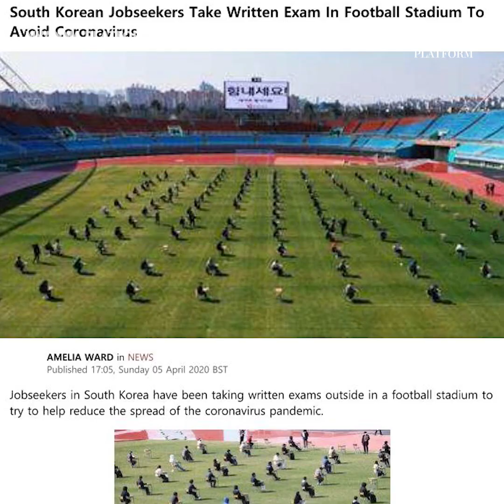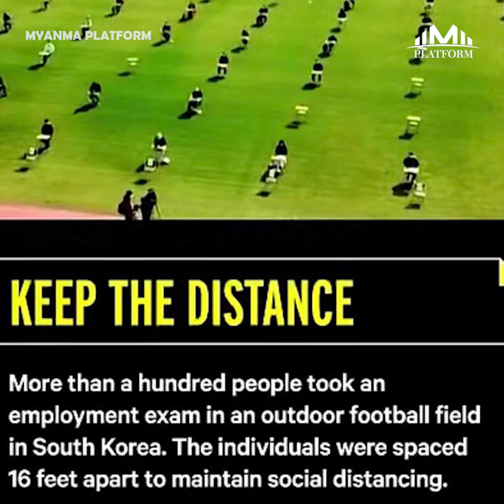ဗီယက်နမ်က RICE ATM..စက်ရုပ်လွှတ်ပြီး ဘွဲ့ယူမှုနှင့် COVID-19ကို အံတုကြသူများ''